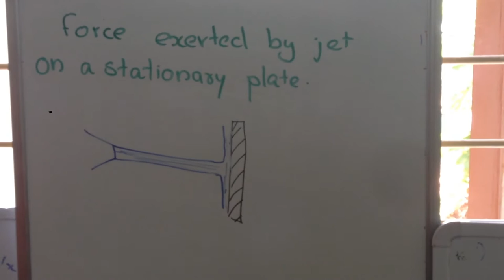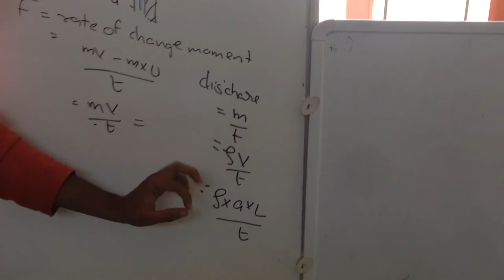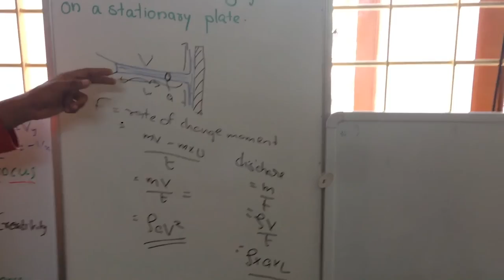Explain Force Exerted by a Jet on a stationery plate in Fluid Mechanics : engineering lectures